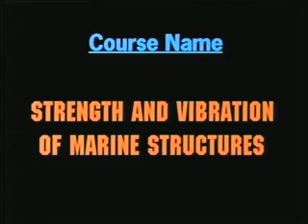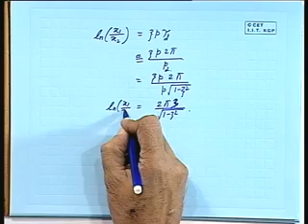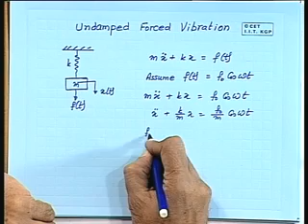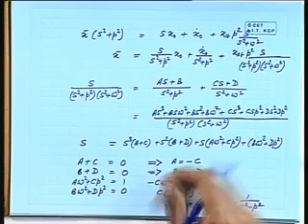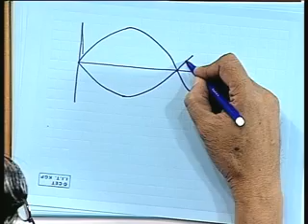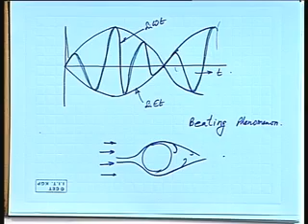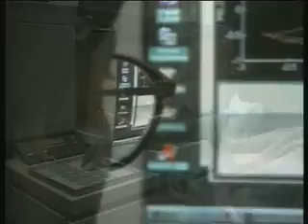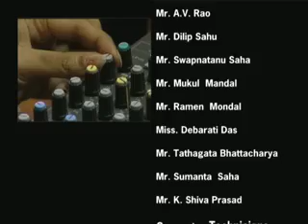Lec-25 Ship Vibration-III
Lecture Series on Strength and Vibration of Marine Structures by Prof.A.H. Sheikh and Prof.S.K.Satsangi, Department of Ocean Engineering & Naval Architecture, IIT Kharagpur.